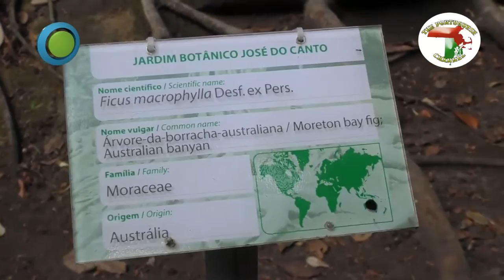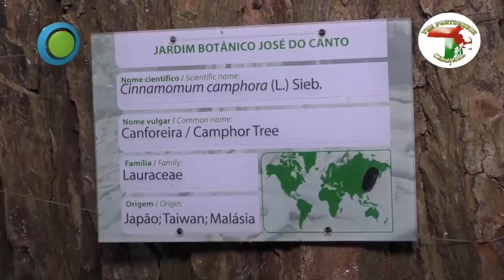Jardim Botânico José do Canto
Notícias, São Miguel TV, 26 de Setembro de 2015